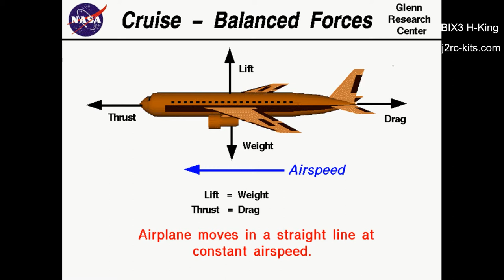How to fly 4 Channel RC Plane? What is RC Plane Thrust line? Let's learn... RC Plane for Noobs Ep16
RCPlaneJ2RC - What is Thrust force? What is RC Plane Thrust line? Let's explain and learn together...How to fly 4 Channel RC Plane? There are 4 essential forces involved on all flights! Lift and Weight & Thrust and Drag!

How to fly Trainer RC Plane for Beginners? Let's learning to fly RC Planes for Beginners? In summary, our goal is to keep the RC Plane flying at a stable height. We achieved this goal by keeping the trottle adjusted to wind conditions, the main wing level and using the elevator to make slight corrections.

How to take off a plane? You always want the nose of the plane to be going into the wind so you should have the wind hitting your face. If isn't a good idea to fly here today? Assess the surrounding conditions and risks with honesty... the best plane is "one piece" plane! Remember, once you take off, you have to land!

Come with us on a training flight with the BIX3 / Bixler 3... And, simultaneously, we will try to share our experiences...  Please, leave your questions and tips for all of us in the comments! Thank you!

There are some essential things involved in flying RC Planes... In these videos series, we will try to share with you some fundamental and best tips about our hobby!

Topics of these series:

- Learning to fly RC Planes?
- How To fly RC Plane for Beginners?
- How do you fly an RC Plane for the first time?
- What RC Plane is best for beginners?
- What is a Apprentice RC Plane?
- Are RC Planes hard to fly?
- How do you take off a RC Plane?
- How do you land a RC Plane?
- How to do RC Plane Basic Aerobatics?

Beginner RC Planes Ep15 topics:

- What is Thrust force?
- What is RC Plane Thrust line?
- How does our RC Plane fly?
- How to fly 4 Channel RC Plane?

Don't forget to do your Preflight Checklist:

- Make sure you start with a full charge battery! Use a battery checker to verify...
- Check your CG every time before take off...
- Controls Ailerons, Elevator, Rudder and Trottle...
- Before take off, observe the space around you carefully and draw your flight plan on your brain.
- Observe in detail the wind conditions around you and adjust your flight plan accordingly...